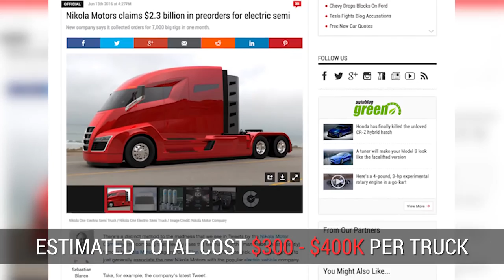$2.3B In Preorders For The Nikola One Electric Semi Autoblog Minute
Save Fuel get more MPG up to 30% Give your car a new life! Exclusive Distributor - Engine Carbon Cleaning Machines HHO kit HHO generator Get best price!